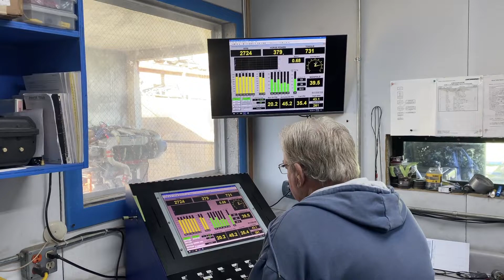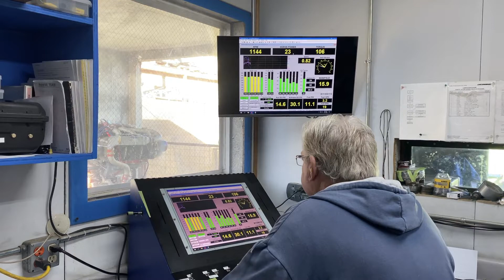2009 LANCAIR IV-P For Sale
Lancair IV-P New P&I, dual G3X, thermawing, GTN750, G5, a/p, BRS